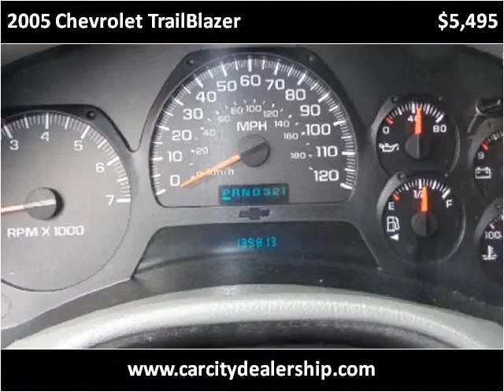2005 Chevrolet TrailBlazer Used Cars Salt Lake City UT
This 2005 Chevrolet TrailBlazer is available from Car City.